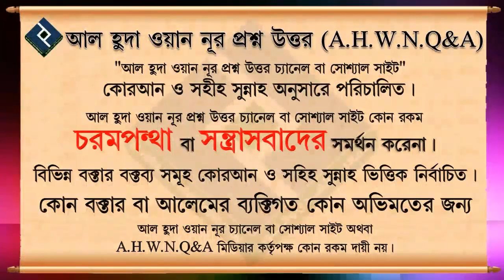মহিলাগণ ঘরে ইতেকাফ করতে পারে কিনা ᴴᴰ┇শাইখ বশির বিন আব্দুল্লাহ